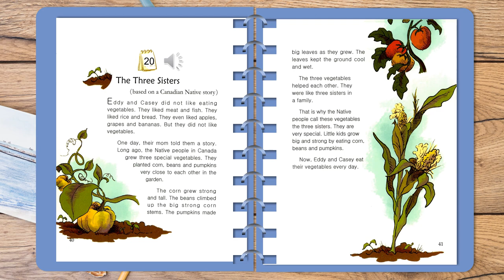One story a day level 2 book 1 Story 20 The three Sisters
1 bộ 12 cuốn tương ứng 12 tháng/1 năm!